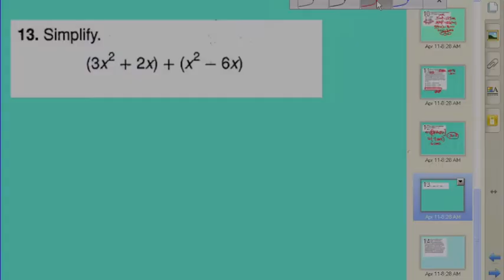Simplifying Variable Expressions with Exponents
Naz's Videos